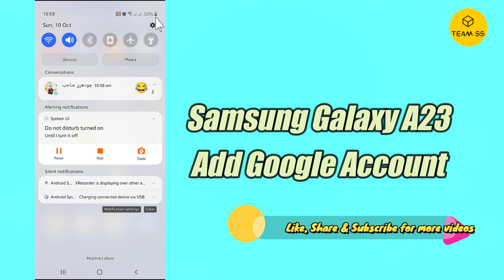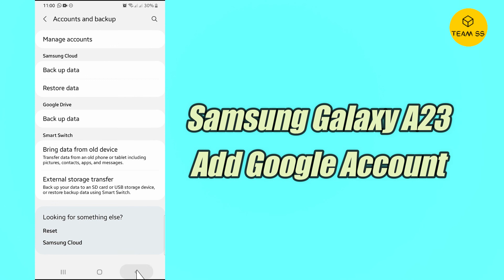Samsung Galaxy A23 Add / Set up Google Account || Setup chrome